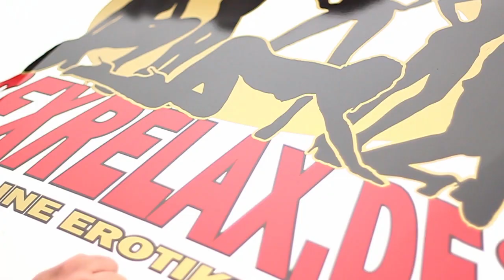Ahrtal-Motorsport | Onboard Marc Roitzheim | RCN Lauf 8